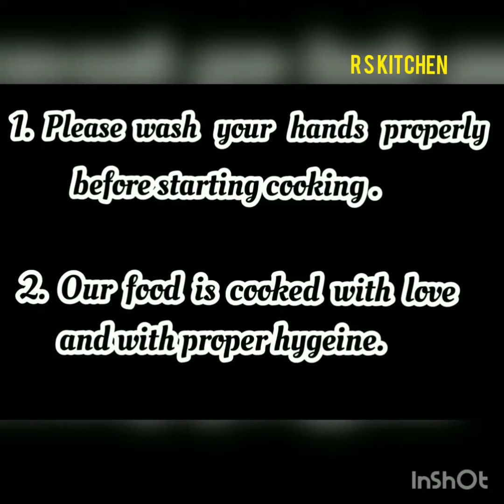Instant cheesy GARLIC BREAD Sticks with R S KITCHEN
Want to have an instant snack in me time hour with out wasting any time then this is the perfect answer.  Will satisfy your craving for cheese 200%. Don't wait and enjoy.